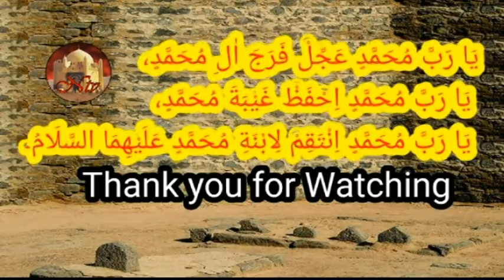Fazal Azmi sb @Online Jashn Shabe Baraat for Momenin